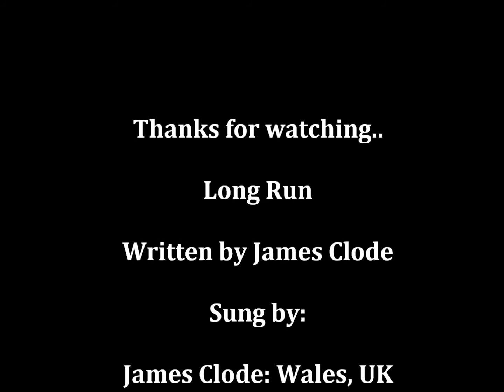James Clode - Robert Briggs - Long Run - Original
Long Run- Written by James Clode
Sung by James Clode (Wales, UK) & Robert Briggs (Minnesota, USA)